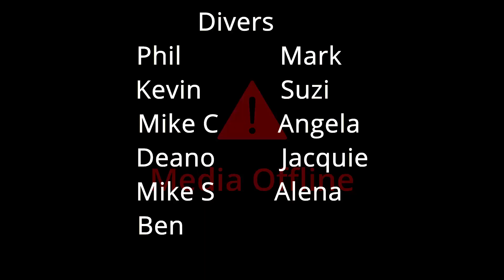CoCo View Resort Dives February 18, 2021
Boat and drop off dives made on February 18, 2021 from CoCo View Dive Resort; including Mary's Place